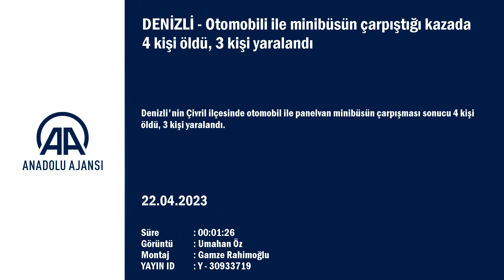Katliam gibi kaza: 4 kişi öldü, 3 kişi yaralandı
Denizli'nin Çivril ilçesinde otomobil ile panelvan minibüsün çarpışması sonucu 4 kişi öldü, 3 kişi yaralandı.

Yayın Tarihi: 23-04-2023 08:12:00